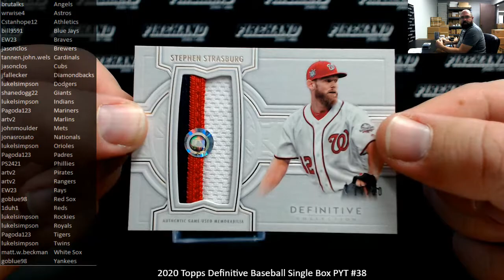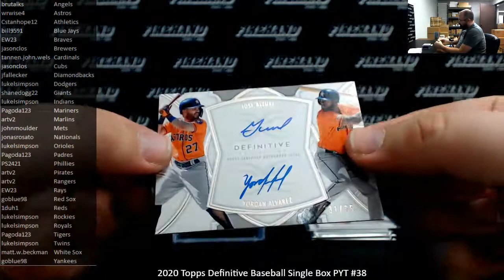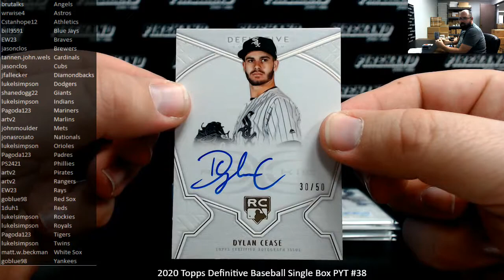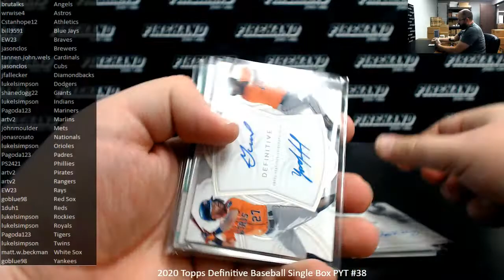11/28/2020 2020 Topps Definitive Baseball Single Box PYT #38